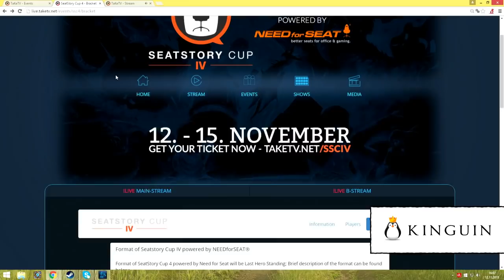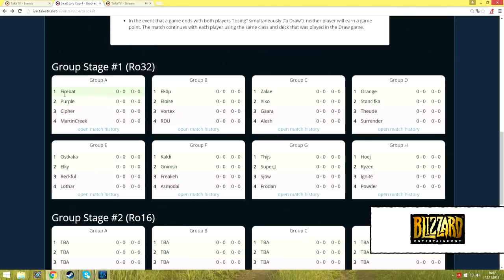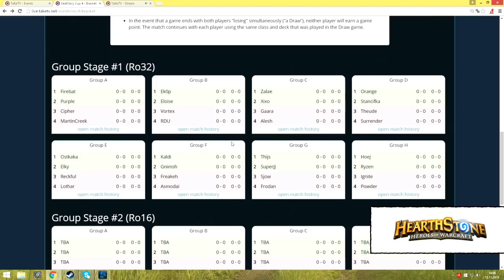Eloise vs Vortex - Group Stage Phase 1, Group B - SeatStory Cup IV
SeatStory Cup IV - Group Stage Phase 1, Group B: Eloise vs Vortex

Game 1: 5:21
Game 2: 19:10
Game 3: 38:27
Game 4: 48:02
Game 5: 56:09